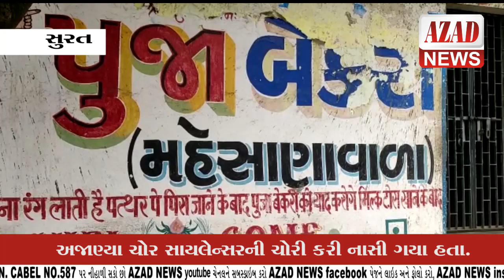ઉધના હરિનગર વિભાગ ૩ માં પાર્ક કરેલી કાર માંથી અજાણ્યા ચોર સાયલેન્સરની ચોરી કરી નાસી ગયા હતા.